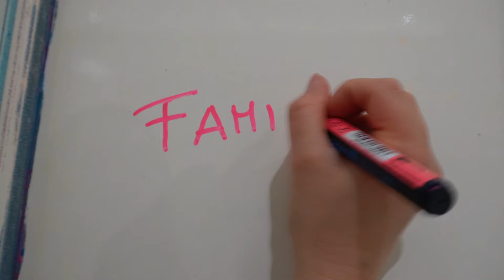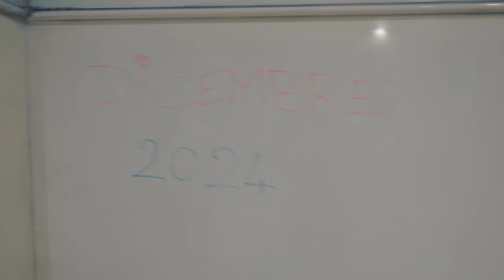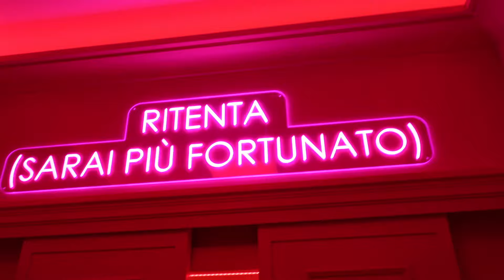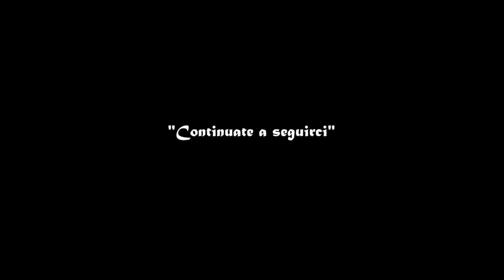Color Hotel Roma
Benvenuti in questo nuovo video, dove vi portiamo con noi nel Color Hotel a Roma, nel centro commerciale The Wow Side!
Tra divertimento, sogno e realtà, vi aspetta un hotel dalle sembianze incantevoli, che custodisce al suo interno un mondo tutto da scoprire.
E' caratterizzato da numerose stanze, tutte a tema per divertirsi in maniera diversa, dalla stanza con le palline alla stanza dove è vietato non giocare.
Una struttura di circa 4.000mq caratterizzata interamente da pura interattività: pattinerete in una scintillante Roller Disco, giocherete in una Game Room formato XXL, rimbalzerete in una incredibile stanza dei cuscini e tanto altro.
Come potete vedere dal video, noi ci siamo divertiti moltissimo, per non parlare di Camilla che a fine giornata ancora parlava delle varie stanze!
Soprattutto se avete bimbi non potete non andarci e affrontare questa divertentissima nuova esperienza!
Colorate la vostra permanenza in questo meraviglioso hotel a tema!

🔔Unisciti alla nostra avventura in famiglia! Trasformiamo i momenti quotidiani in ricordi straordinari

✅Playlist consigliate

✅A proposito di Family in Wonderland.

Benvenuti in Family in Wonderland, dove si svolge il nostro viaggio nel cuore della vita familiare! Il nostro canale celebra ogni fase della crescita familiare, dai momenti emozionanti della gravidanza alle avventure condivise nei nostri vlog quotidiani.

Entra nel nostro mondo, dove esploriamo le meraviglie della genitorialità, trasformando giorni ordinari in ricordi straordinari. Unisciti alla nostra famiglia mentre esploriamo, impariamo e ridiamo insieme. Custodiamo questi tempi e creiamo una raccolta di ricordi indimenticabili.

⚠️ESCLUSIONE DI RESPONSABILITÀ: Non accettiamo alcuna responsabilità per eventuali perdite o danni subiti dal fatto che tu agisca o non agisca in seguito alla visione di una qualsiasi delle nostre pubblicazioni. Riconosci di utilizzare le informazioni che forniamo a tuo rischio e pericolo. Fai le tue ricerche.

Avviso sul diritto d'autore: Questo video e il nostro canale YouTube contengono dialoghi, musica e immagini di proprietà di Family in Wonderland. Sei autorizzato a condividere il collegamento e il canale del video ed integrare questo video nel tuo sito Web o in altri purché sia presente un collegamento al nostro canale YouTube.